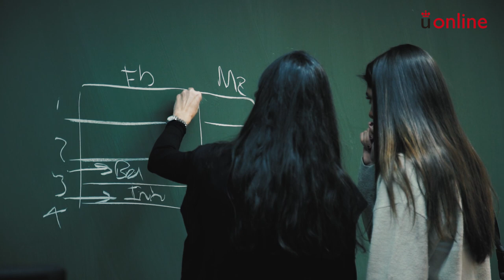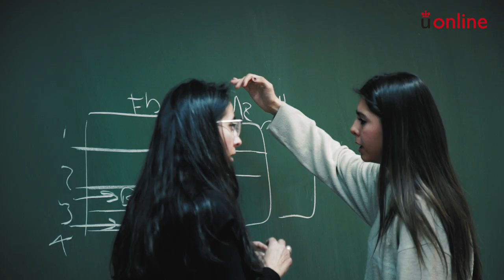Investigación - acción (i-a) mediante la triangulación profesor/alumno/empresa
Banco de Buenas Prácticas  - Investigación - acción (i-a) mediante la triangulación profesor/alumno/empresa
BBPx03. Banco de Buenas Prácticas